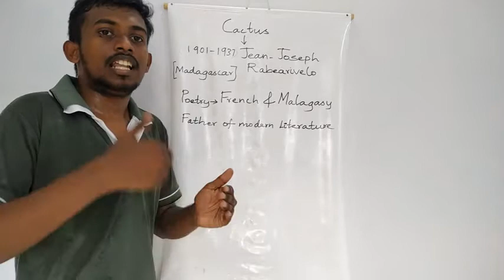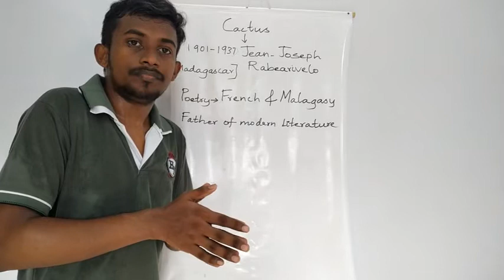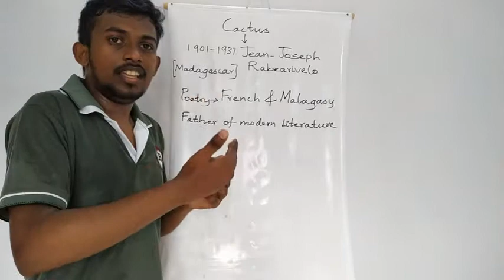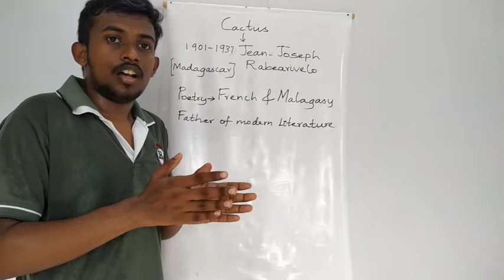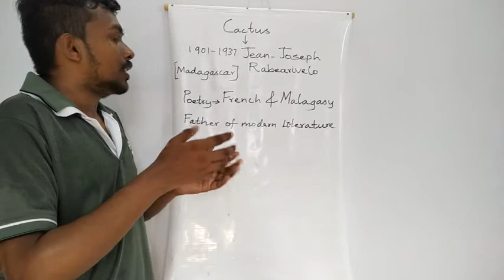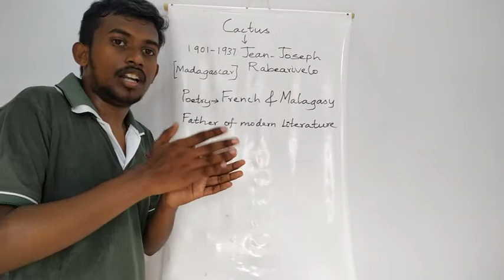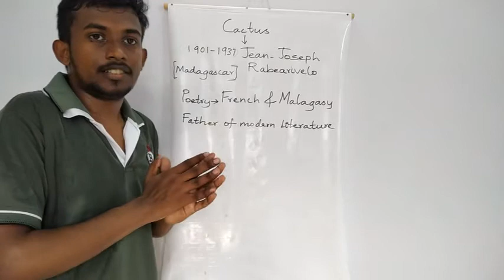Cactus by Jean Joseph Rabearivelo in English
It is a summary about the poem Cactus by Jean Joseph Rabearivelo in English